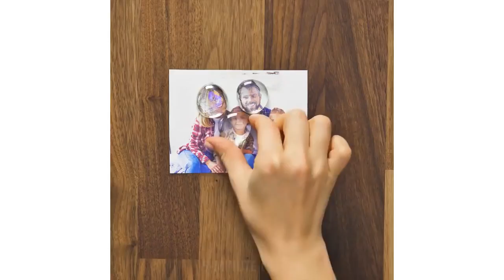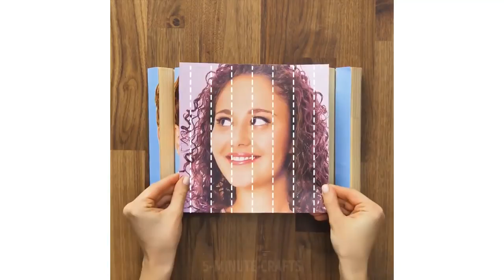GOLDEN CRAFT COLLECTION